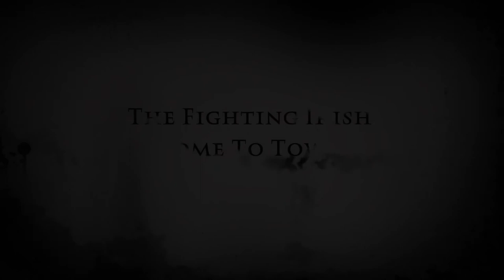SportsXpress Network - 6/15/2019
Community Sports Programming including coverage of the Auburn Pride semi-professional football team and the Skaneateles Lakers Section III - Class B Baseball Champions.